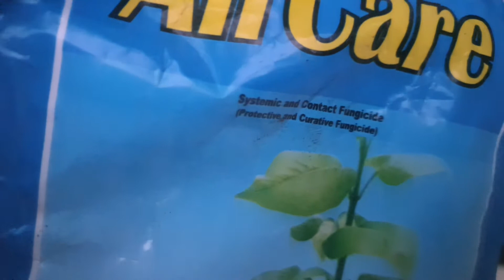Saving / Planting Opuntia / Prickly Pear Cactus Care / Propagate Prickly Pear Cactus Cutting &Update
Bloom
Garden

Link to my YouTube

People want to know-:

1. How do you transplant a prickly pear cactus?

2. Is Prickly Pear Cactus safe to eat?

3. Do prickly pears cause constipation

4. Can you plant a prickly pear?

5. How long does it take to grow a prickly pear cactus?

6. Do you refrigerate prickly pears?

7. How to grow cactus from cutting - Opuntia the prickly pear ' cactus

8. Growing prickly pear cactus